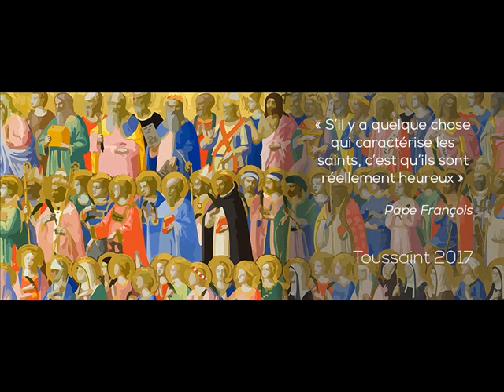Tumenye Yohani Batista wahowe Imana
"Dusenge ubudasiba"

Yohani umubatiza asoza isezerano rya kera agatangira irishya.